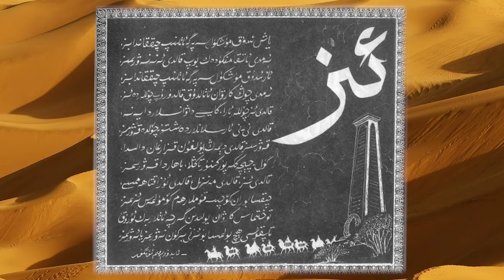Iz - 19 qisim (Abdurehim Ötkür)